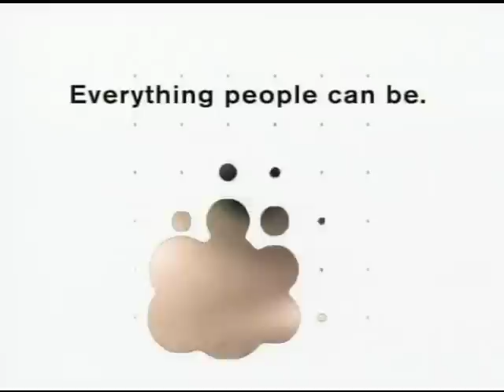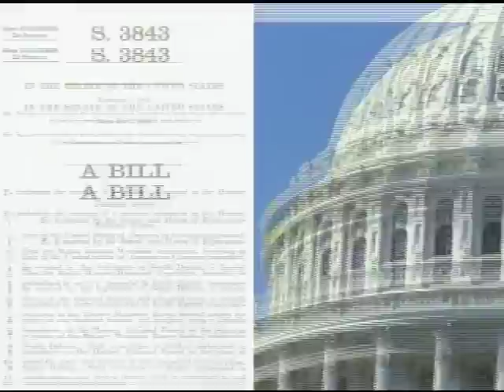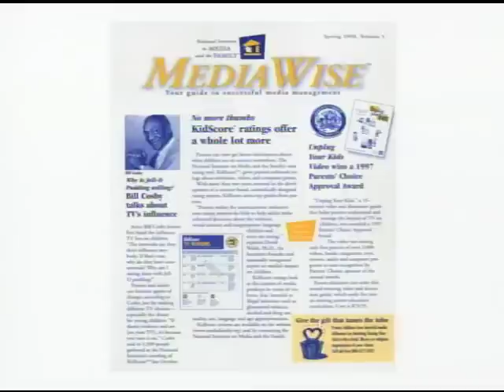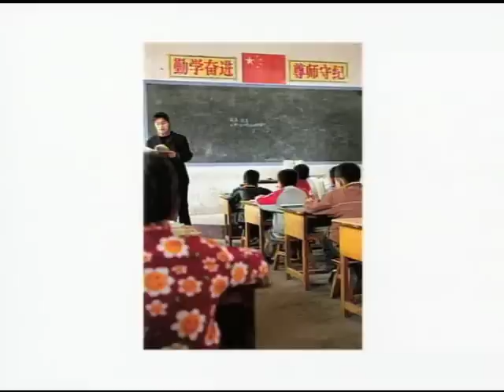MediaWise 10 Year Video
Watch what your kids watch